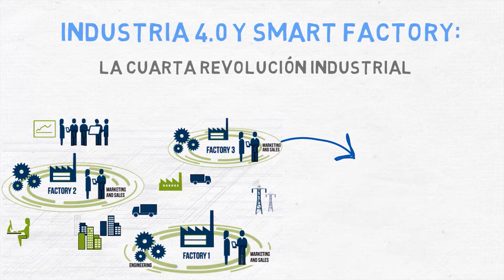Las tecnologías emergentes - Máster en Dirección de Empresas Digitales - LIDlearning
"Las tecnologias emergentes", Máster en Dirección de Empresas Digitales.